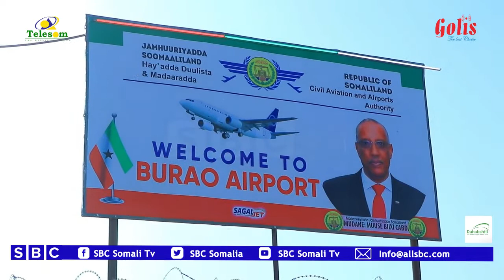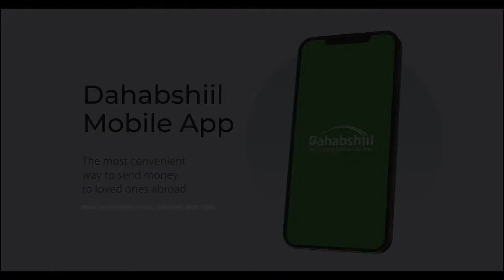UDIYAARGAROWGA XUSKA MAALINTA 18 MAY AYAA LOOGA DIYAAR GAROOBAYAA BURCO